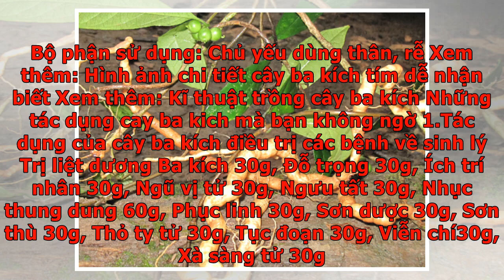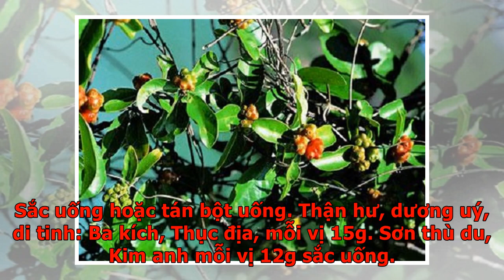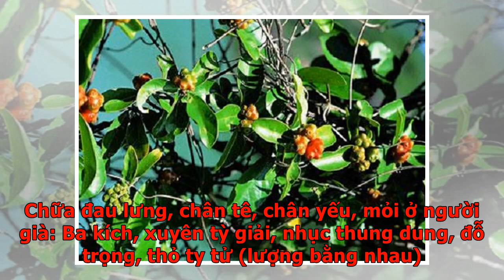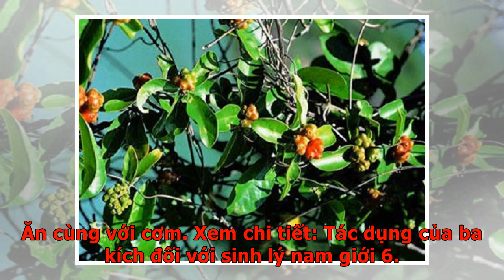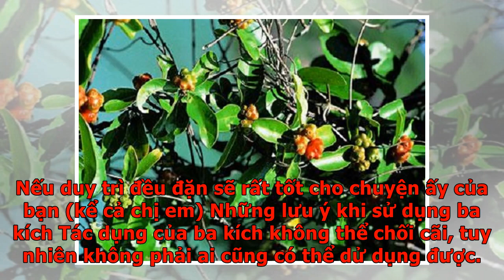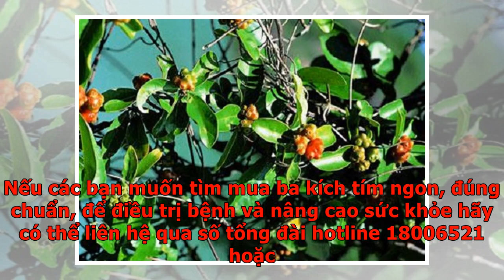Những tác dụng cây ba kích mà bạn không ngờ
Khi nhắc đến cây ba kích, chắc hẳn ai cũng biết đến cây ba kích vối tác dụng “ thần dược” của phòng the, hỗ trợ tình điều trị những bệnh về sinh lý. Tuy nhiên, ngoài tác dụng mà nhiều người vẫn thường nghĩ tới khi nhắc tới nó, ba kích còn có rất nhiều công dụng hữu hiệu chữa bệnh khác mà bạn có thể tìm hiểu thêm khi tham khảo thông tin qua bài viết dưới đây. Cây ba kích rừng Giới thiệu về cây ba kích Cây ba kích là cây mọc hoang ở vùng rừng thứ sinh, trung du và miền núi các tỉnh phía Bắc. Cây thường mọc dưới tán một số kiểu rừng nhiệt đới ẩm lá rộng thường xanh,nay trở nên thứ sinh gồm cây bụi và dây leo chằng chịt hoặc ở bờ nương rẫy. Cây dây leo bằng thân quấn, sống nhiều năm. Lá mọc đối, hình mác hoặc bầu dục thuôn nhọn; phiến lá cứng có lông tập trung ở mép và ở gân, khi già ít lông hơn, màu trắng mốc Hoa nhỏ tập trung thành tán ở đầu cành, lúc mới nở màu trắng, sau hơi vàng; tràng hoa liền ở phía dưới thành ống ngắn. Quả hình cầu có cuống riêng rẽ, khi chín màu đỏ. Bộ phận sử dụn...